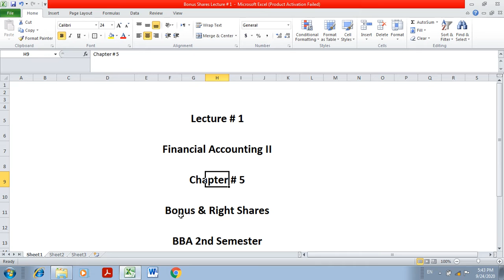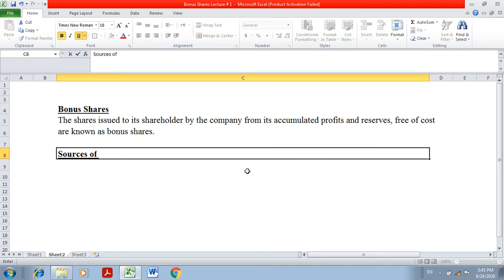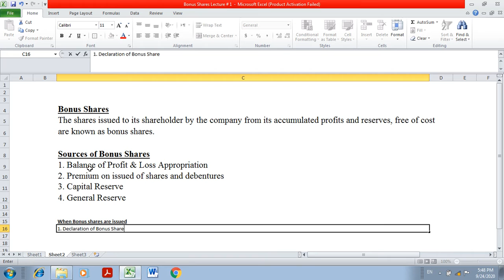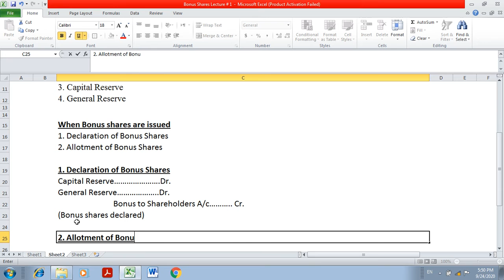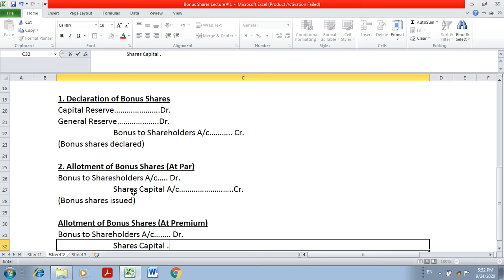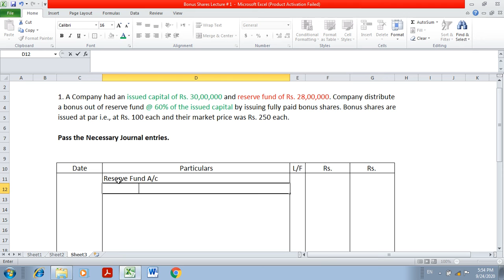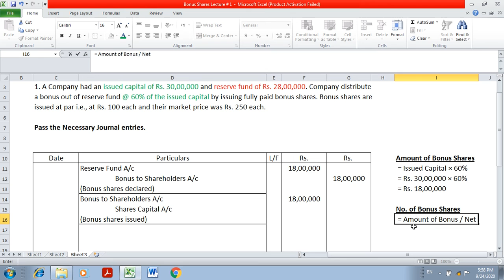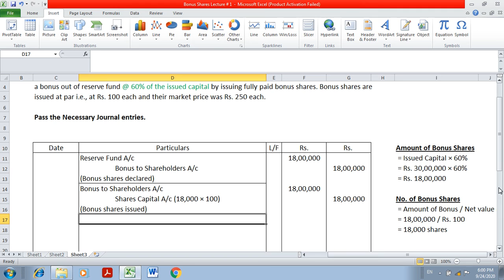Bonus & Right Shares || Lecture # 1